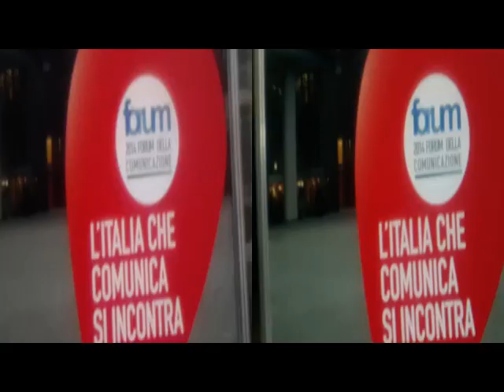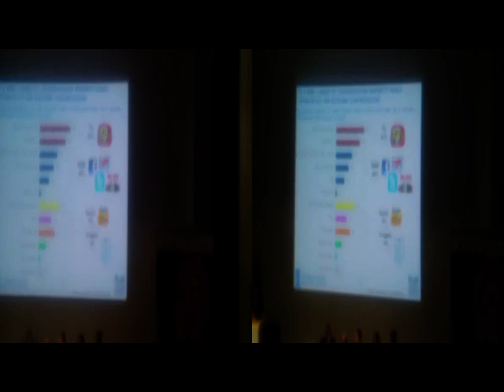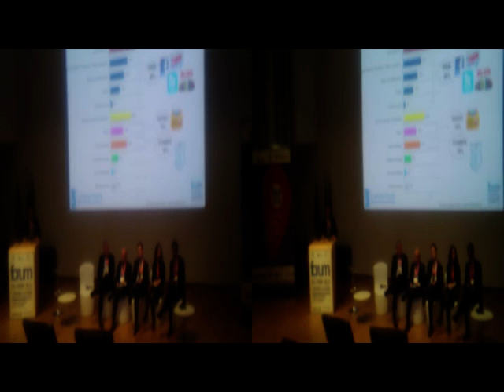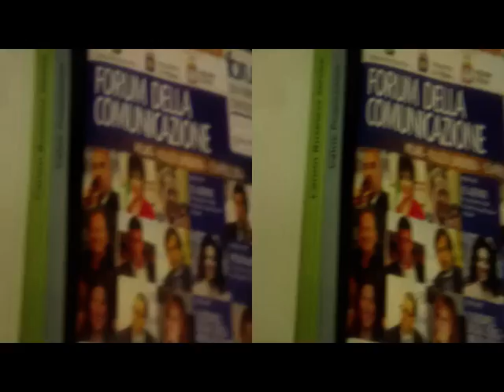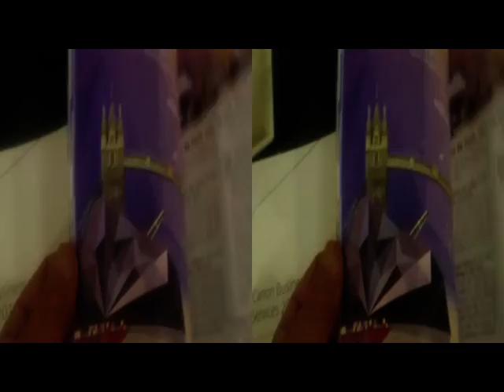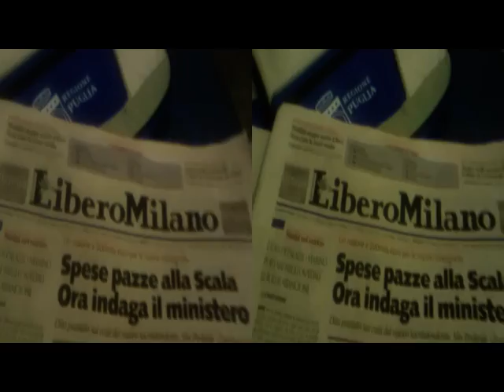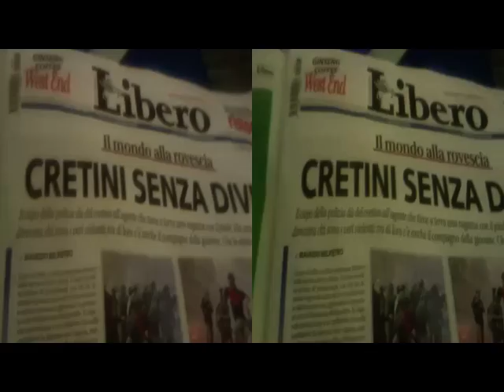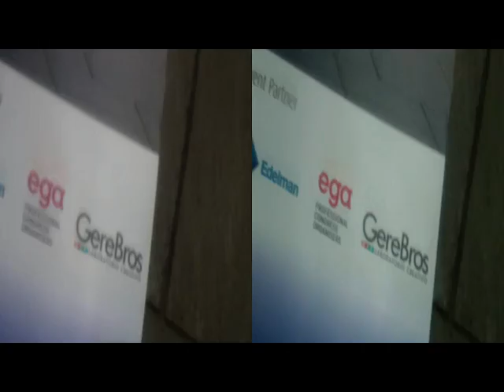yt3d MILANO via BloggieSony&PlaniformLens..April15,2014Videonotes [by Sergio Conegliano]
yt3d MILANO via BloggieSony&Planiform(orFresnel)Lens.+ MAGIX Video deluxe 17 Premium April15,2014Videonotes [by Sergio Conegliano]